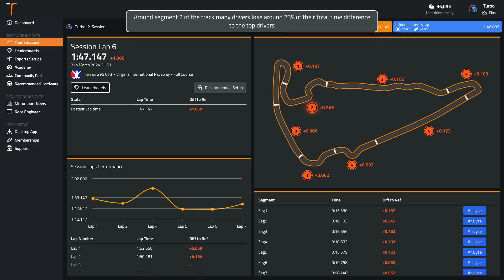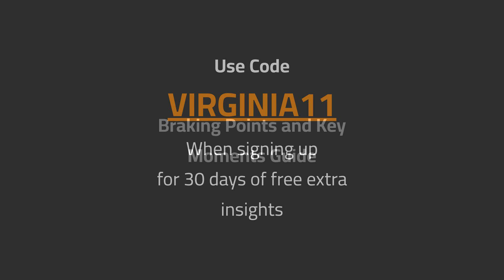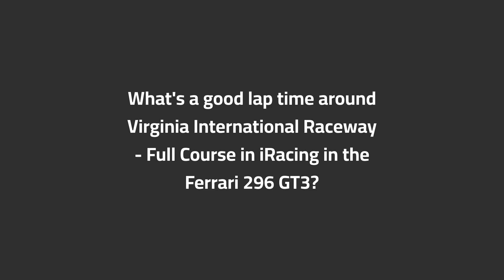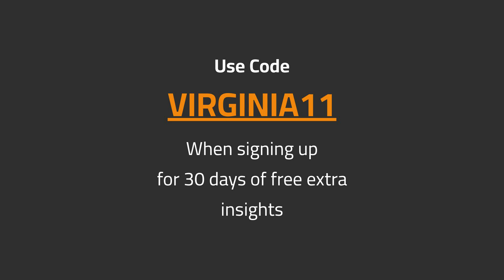iRacing Virginia International Raceway - Full Course Ferrari 296 GT3 (Dry) Track Guide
Sign up with the code VIRGINIA11 for 30 days of unlimited data insights and virtual coaching

Delve into the Virginia International Raceway - Full Course circuit on iRacing driving the Ferrari 296 GT3, as we discuss the iconic circuit and how you can master it.

Track: Virginia International Raceway - Full Course
Car: Ferrari 296 GT3
Weather: Dry

00:00 Onboard Hot Lap
01:47 Analysis of Common Mistakes
02:27 Braking and Key Points Guide
05:09 What's a good time around Virginia International Raceway - Full Course in the Ferrari 296 GT3?